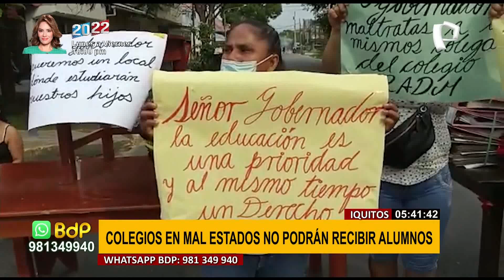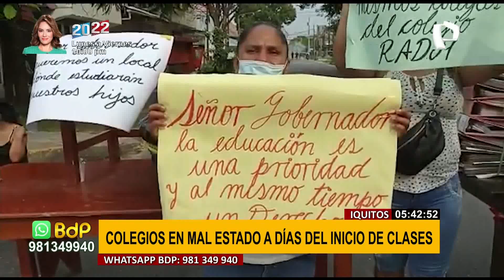Iquitos: padres protestan por colegios deteriorados, 2800 alumnos no iniciarían clases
A pocos días del inicio del año escolar 2022, varias instituciones educativas en diversos puntos del país, se encuentran deterioradas, entre otras deficiencias que podrían afectar la integridad de los estudiantes.

Los colegios Sánchez Carrión y Javier Heraud en la ciudad de Trujillo son clara muestra de ello, por lo que los padres de familia y docentes decidieron colaborar con la limpieza de estos centros educativos pues el personal encargado de dicha labor no se abastece.

Manuel Llempen, gobernador regional apoyó esta iniciativa y anunció una cruzada por la educación para este fin de semana. "Nos vamos a reunir Gobierno regional con funcionarios, padres de familia, alumnos y docentes y vamos a realizar una tarea de limpieza", expresó.

IQUITOS

Mientras tanto en Iquitos, un grupo de padres de familia realizó una protesta en el frontis del colegio Rosa Agustina Donayre de Morey, ya que más de 2800 estudiantes no podrían iniciar el año escolar.

Según indicó la directora de esta institución, el colegio se encuentra en construcción desde hace varios años y no tiene una fecha específica de la culminación de la obra.

TINGO MARÍA

Por otro lado, en la Institución Educativa de Inti, en Tingo María, los alumnos y padres de familia exigen la construcción de su institución educativa ya que se encuentra deteriorado y la falta de carpetas y sillas exigen al estado construir su colegio.